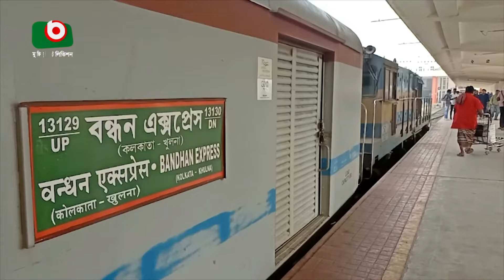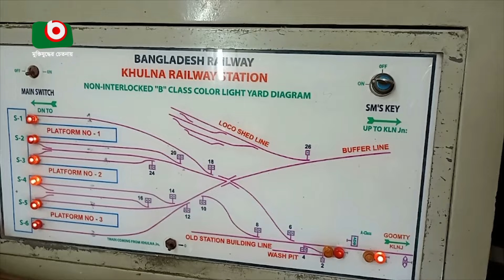‘বন্ধন এক্সপ্রেস’ ট্রেনের ইমিগ্রেশনে ভোগান্তি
‘বন্ধন এক্সপ্রেস’ ট্রেনের ইমিগ্রেশনে ভোগান্তি | Prottoy |21Jan24